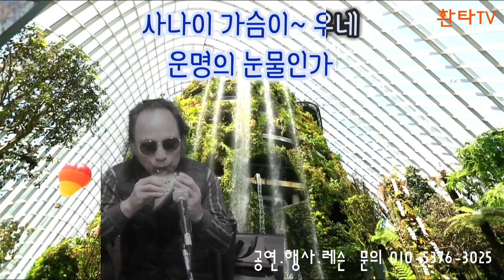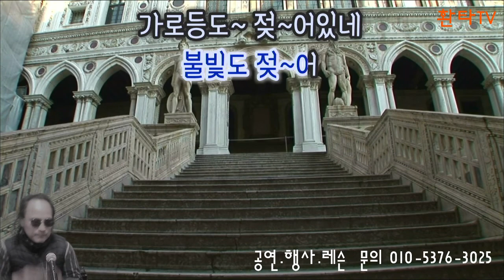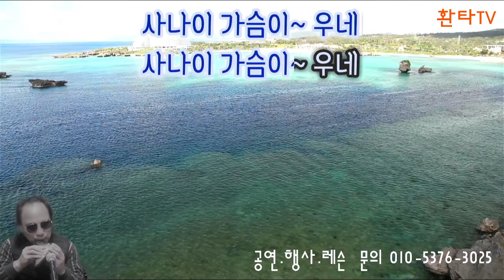김명환 / 눈물의 대전역 -트리플 오카리나 상주색소폰 친구들